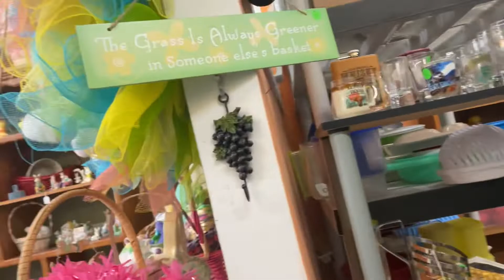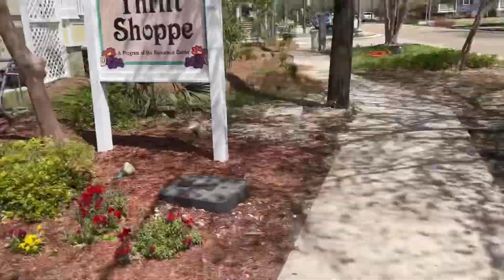Spending The Day With My Mama, Grandma, & Two Aunts~Thrifting & Shopping 💕